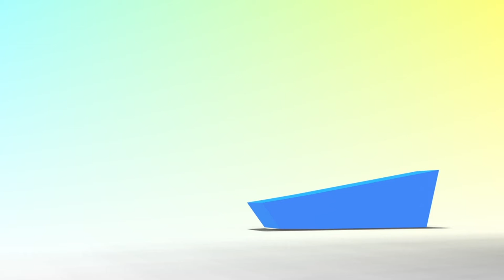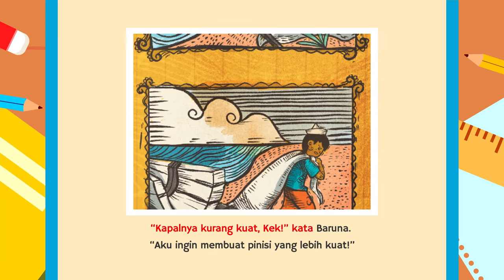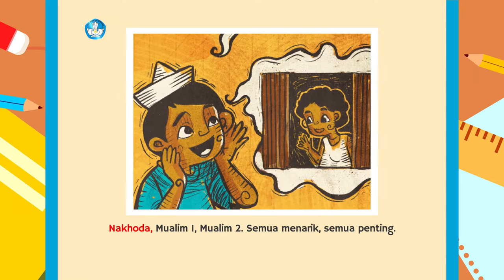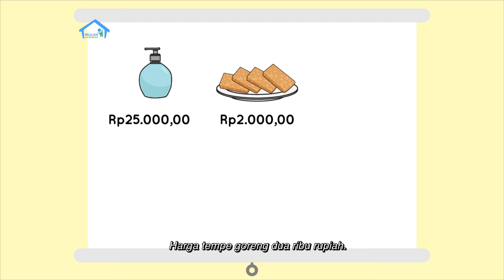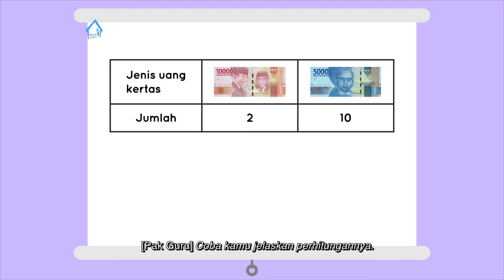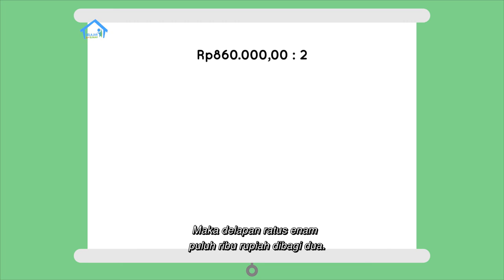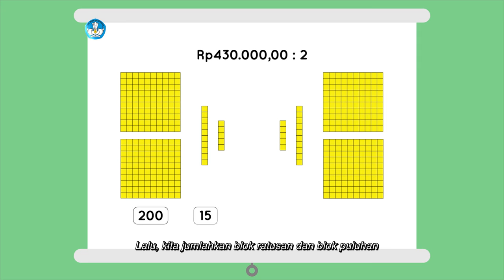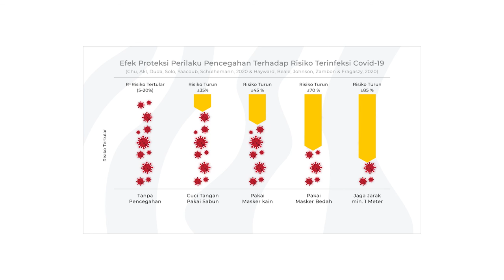BDR | SD Kelas II | Episode 76 - Pelaut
Topik hari ini adalah soal pelaut. Tahukah kalian bahwa para pelaut tidak berangkat pagi lalu pulang ke rumah pada sore hari? Mereka biasa melaut dalam waktu lama, bahkan sampai berbulan-bulan! Kisah tentang pelaut bisa kalian simak dari buku berjudul “Pinisi Nakhoda Baruna” yang dibacakan Delpi dan Pak Guru. Pada Intuisi Bilangan, Dani membeli sebotol sabun cair, satu tempe goreng, dan satu botol air mineral. Ia memberikan uang Rp50.000,00 pada pemilik toko dan mendapatkan kembalian Rp3.000,00. Apakah kembalian yang diterima masuk akal? Pada Proyek Akhir Minggu, kita akan belajar membuat jenis perahu yang lain.

Kunjungi portal Rumah Belajar di
Web: belajar.kemdikbud.go.id